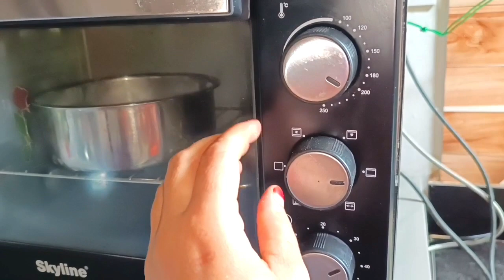Super Easy Chocolate Cake Recipe||Eggless Chocolate Cake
CooktasteMR
Chocolate cake by CooktasteMR

chocolate cake
cake recipe